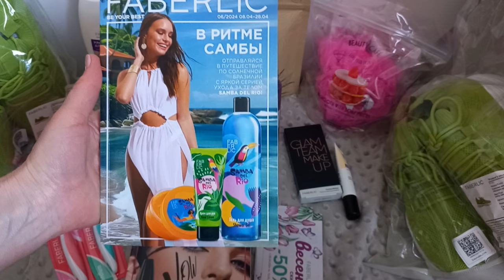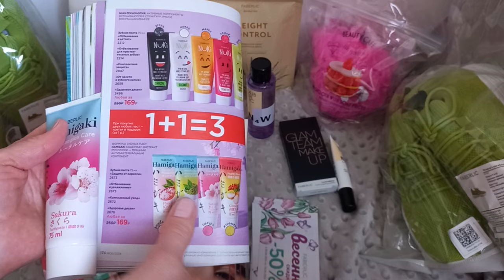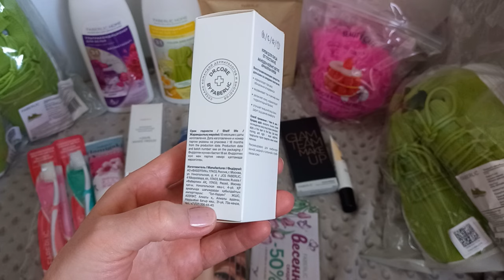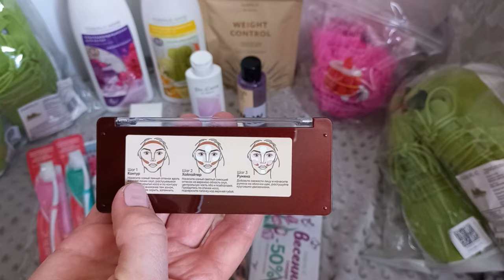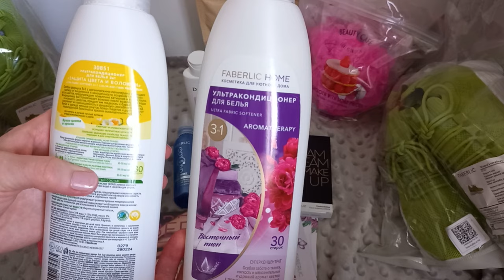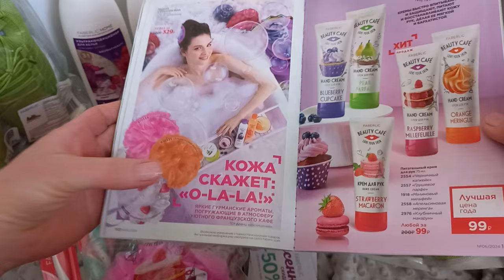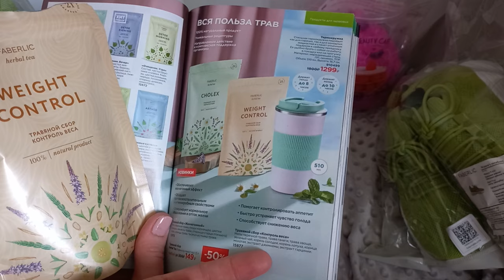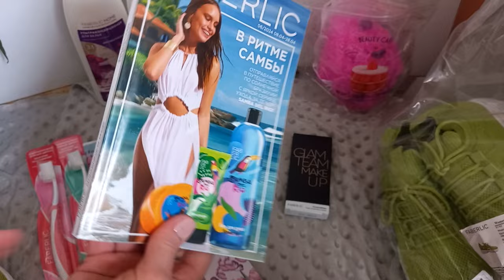Мои покупки по каталогу 6 летние кроссовки кондиционеры для белья крем против акне палетка